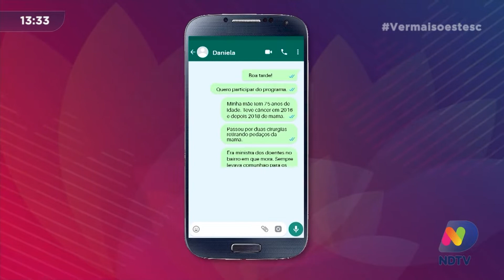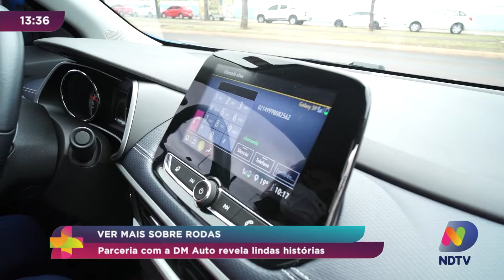Ver Mais Sobre Rodas: As plantas ajudam Lorena no combate ao câncer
Neste primeiro episódio, pedimos que vocês nos escrevessem contando a história de alguém com o câncer de mama. recebemos muitas, e todas são lindas, mas nossa comissão teve que escolher uma, que foi a da Daniela e sua mãe, Lorena.